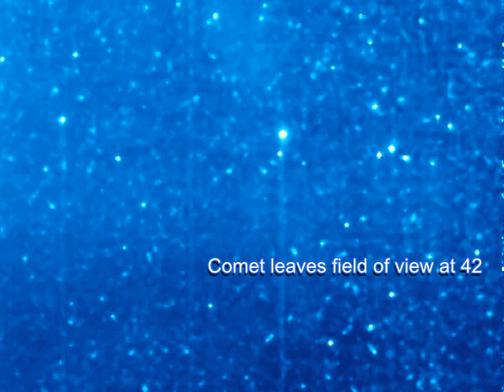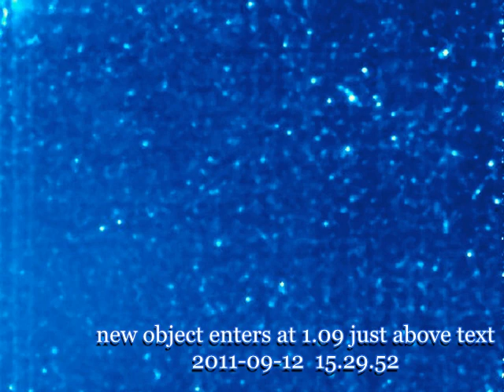Is Elenin visible again on Stereo B Hl1?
Comet Elenin was visible in stereo B Hl1 until 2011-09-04 at about 14:49:50 when it goes out of the field of view.
On 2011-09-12 at about 16:09:52, an object comes into view from the right.
The object looks like it's going very fast and seems to continue Elenin's path.
I've zoomed in so in the original image size the object comes in around the middle of the right hand side.
Video compiled of images from 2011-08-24 to 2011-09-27
Second object comes in around 1.09 from the right